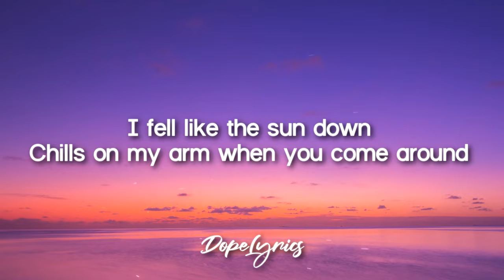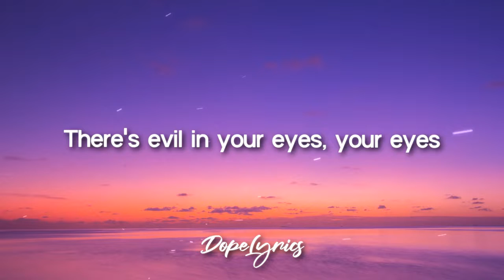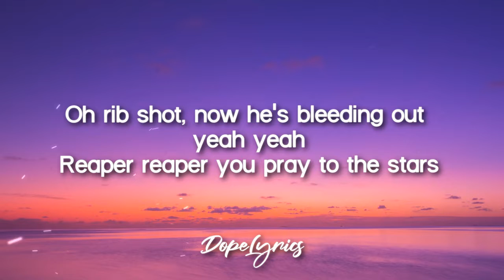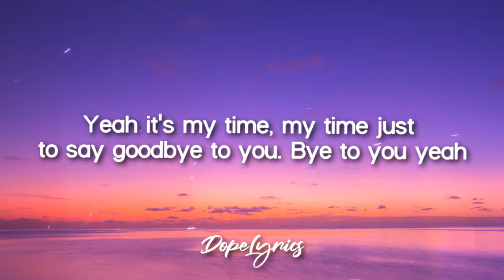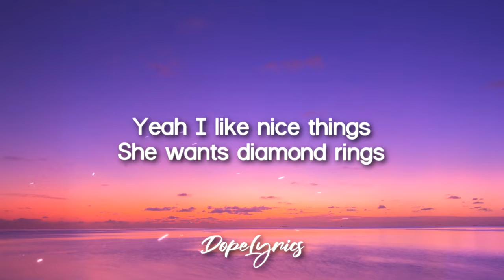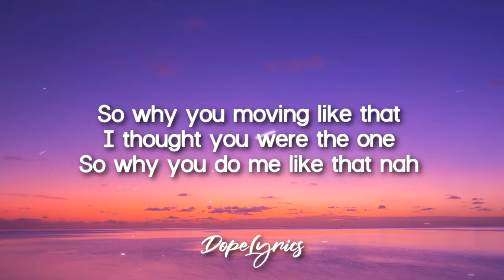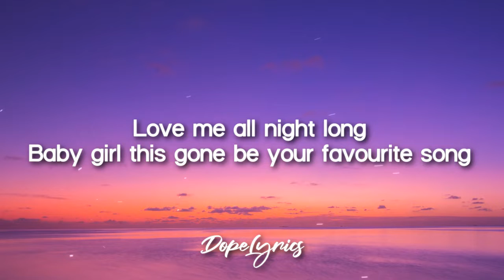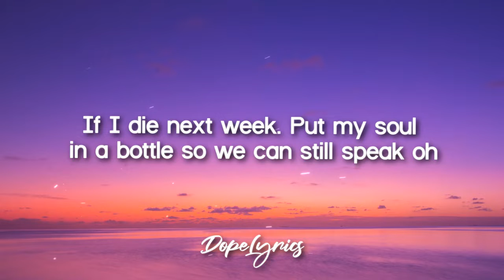Crown Latrell Night Lyrics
yt1s.com - Crown Latrell  Night Lyrics _v720P.mp4